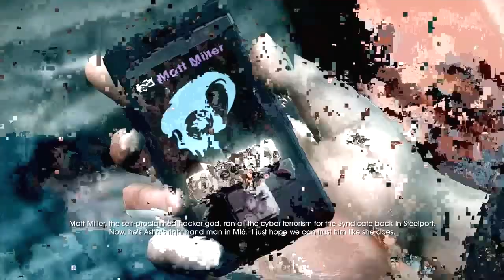Saints Row 4 Gameplay Walkthrough Part 11 - Mind Over Murder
NEW Saints Row 4 Gameplay Walkthrough Part 11 includes Mission 10 of the Campaign Story for Xbox 360, Playstation 3 and PC in HD. This Saints Row 4 Gameplay Walkthrough will also include a Review, all Missions and the Ending.

Saints Row IV is an action-adventure open world comedy video game developed by Volition, Inc. and published by German publisher Deep Silver. It is available on PC, PlayStation 3 and Xbox 360. It is the fourth installment in the Saints Row series, after the release of Saints Row: The Third.

Saints Row IV continues on from the "Save Shaundi" ending to Saints Row: The Third. The game opens with the Saints rescuing America from a nuclear missile launched by Cyrus Temple, which unlocks the Presidency of the United States. 5 years later, the Earth is invaded by the Zin Empire, an alien race led by Emperor Zinyak. The Protagonist is captured by the Zin along with his cabinet of homies and placed in a virtual simulation of Steelport.